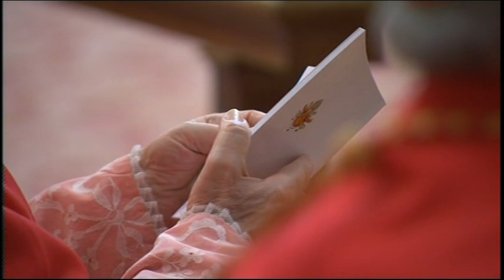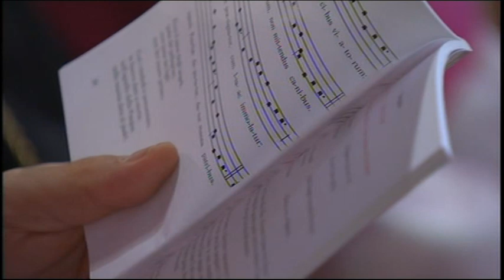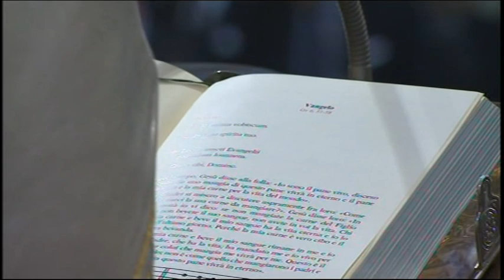Messa Corpus Domini 2011 (23 giugno). Benedetto XVI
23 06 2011 Corpus Domini mass
Solennità del Santissimo Corpo e Sangue di Cristo  Basilica di San Giovanni in Laterano, ore 19.00  Santa Messa